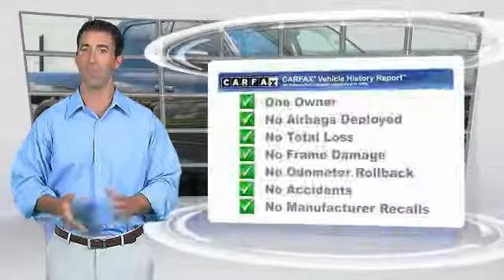2015 Ram 1500 Lawrenceville GA 17757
2015 Ram 1500 Express

One Owner and Clean CarFax. Black Ram 1500 Express Group, Popular Equipment Group (1-Yr SIRIUSXM Radio Service, 40/20/40 Split Bench Seat, Cloth 40/20/40 Bench Seat, For More Info, Call , Front Armrest w/3 Cupholders, No Satellite Coverage w/AK/HI, Rear Folding Seat, Remote Keyless Entry w/All-Secure, SIRIUSXM Satellite Radio, and Storage Tray), Quick Order Package 26C Express (20 x 8 Aluminum Wheels, Body Color Front Fascia, Body Color Grille, Body Color Rear Bumper w/Step Pads, Carpet Floor Covering, Delete Class IV Receiver Hitch, Delete Spray In Bedliner, Dual Rear Exhaust w/Bright Tips, Fog Lamps, Front & Rear Floor Mats, and Ram 1500 Express), and 3.21 Rear Axle Ratio. brbrPlease don't hesitate to give us a call! We value you as a customer and would love the chance to get you in this fantastic 2015 Ram 1500. This great Ram is one of the most sought after used vehicles on the market because it NEVER lets owners down. brbr